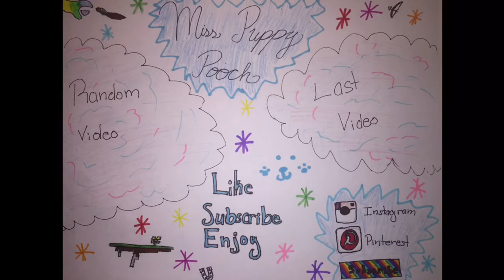DIY Holiday Hanging Decoration❤️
Music

Twinkle
By: JD McPherson

Editor

SloPro

iMovie